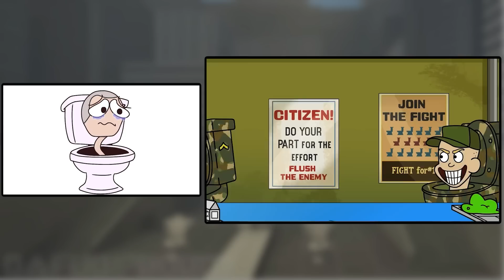skibidi toilet but TV Woman LOVE! | Skibidi Toilet 53 (new episodes) | skibidi toilet react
Original Video:

== 00:00 - INTRO

== 00:07 - The SAD Story of SKIBIDI TOILET... (Cartoon Animation)

== 1:47 - TITAN TV MAN Becomes a GIRL !? (skibidi toilet Animation)

== 3:07 - The SAD Story of SKIBIDI TOILET... (Cartoon Animation)

== 6:21 - skibidi toilet 51 part 2 fanmade

== 7:32 - The SAD Story of SKIBIDI TOILET... (Cartoon Animation)

== 10:06 - skibidi toilet 52 fanmade

== 11:21 - The SAD Story of SKIBIDI TOILET... (Cartoon Animation)

== 13:21 - OUTRO